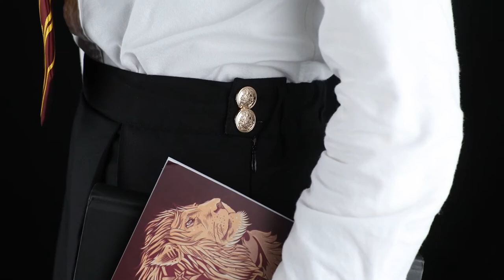Student Skirt inspired by Hermione Granger | CINEREPLICAS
All Hermione Granger’s fans were waiting for it, we did it! Discover the new clothing item for your Hogwarts uniform: the student skirt.

Inspired by the one worn by Hermione Granger in Harry Potter movies, this skirt already became a “must have” for all fans, thanks to its sober and elegant design. You will appreciate the Hogwarts embroidered crest as well as the engraved buttons in a golden colour.

Also under official Warner Bros Licence, the student skirt is joining the other iconic Harry Potter items. Over the years, Cinereplicas has progressively developed its clothing collection in order to offer the most complete Hogwarts uniform possible.